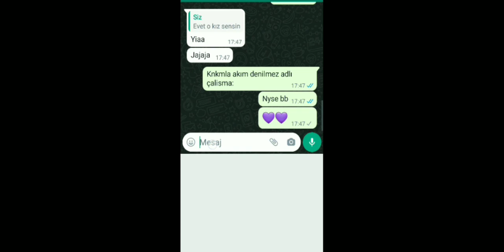knkmla akım denedik